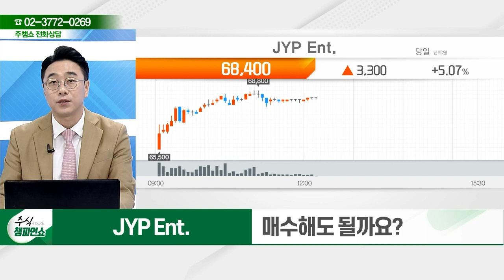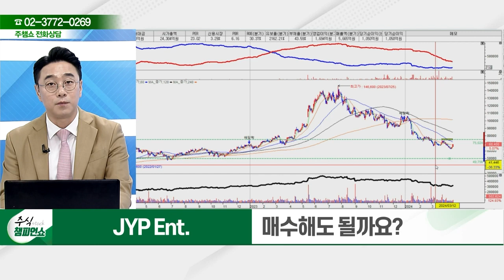JYP Ent.(035900) - 종목상담 황민혁 멘토 (20240422)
2) 유튜브: 이데일리TV 채널›생방송 채팅창